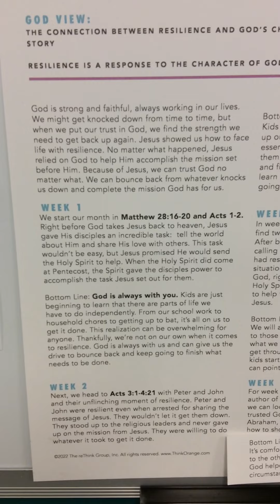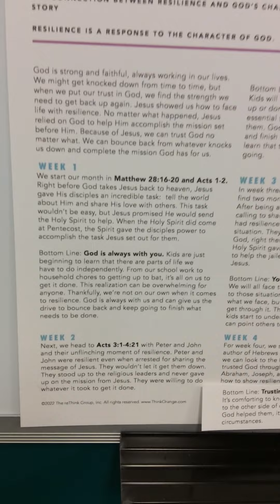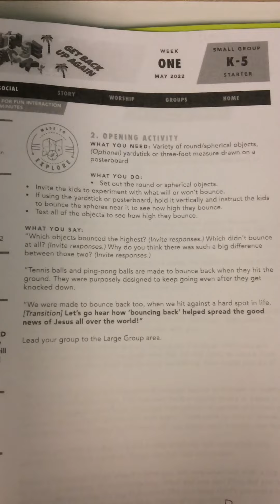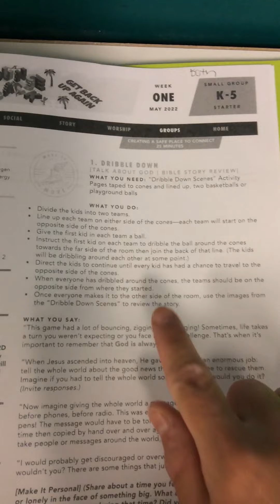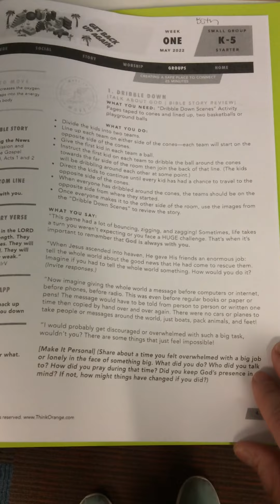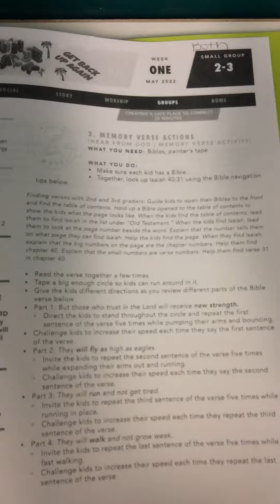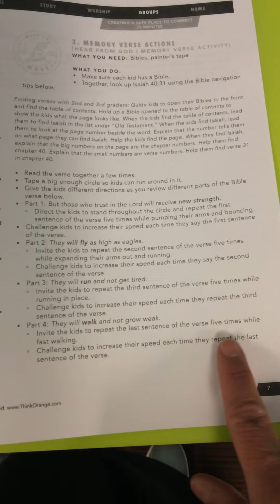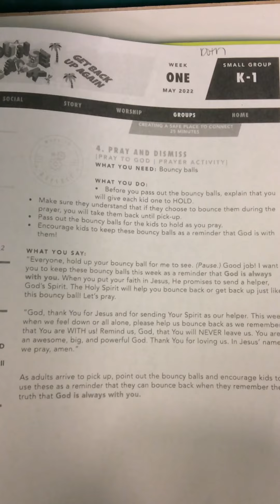K-4th May Week 1